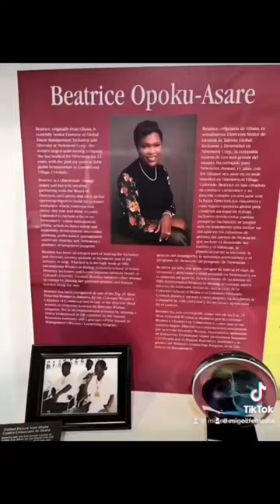Come with me to check out the Women in Mining Exhibit at the National Mining Hall of Fame!